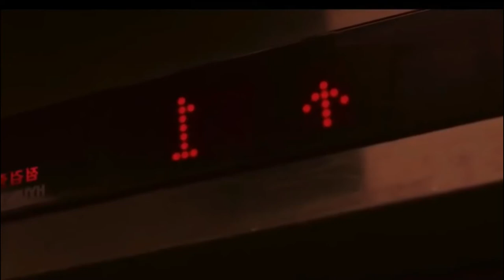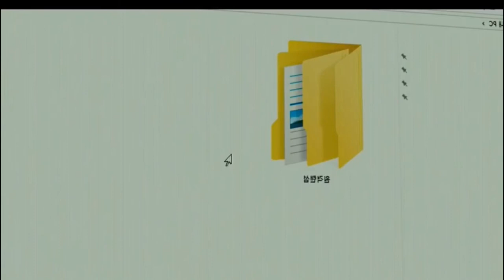'Watching' Film Explained in Hindi/Urdu | Full Thriller Movie Reviews And Summarized हिन्दी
indi
netflix movie
OTT
goldmines
hollywood movie
ultra movies
new movie
Hollywood explain in Hindi
hindi movie,movie
movies
new movies 2021
kannada movies
Tamil Movies
english movies,
new south movie
horror movie
zombie movie
mystery movie
thriller movie
psychological movie
psycho movies